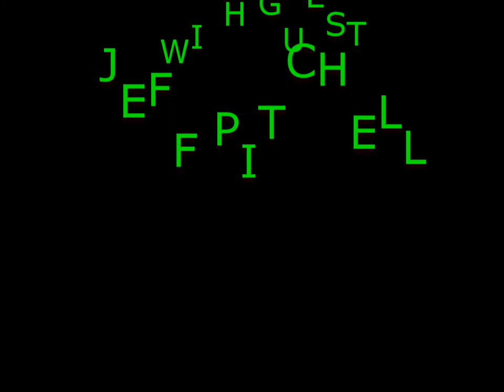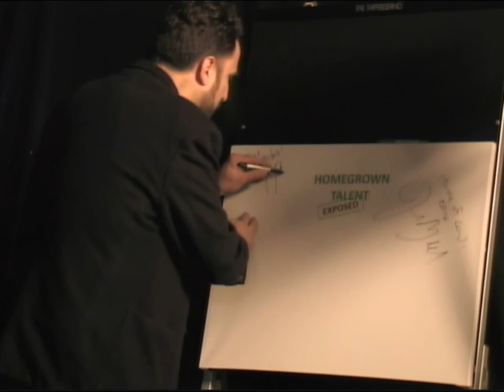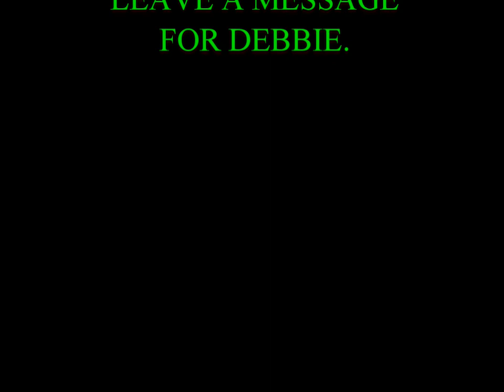Homegrown Talent Exposed w/Jeff Pitchell